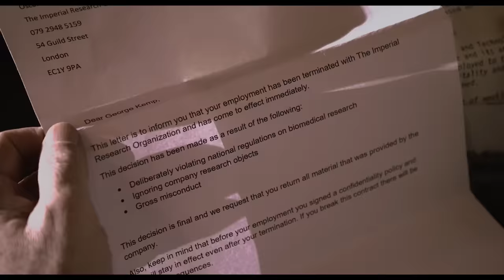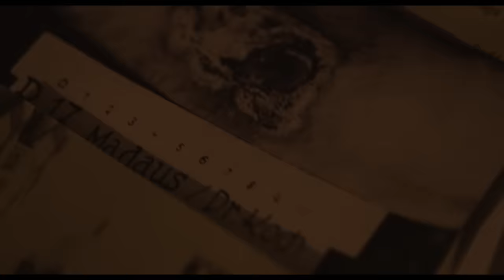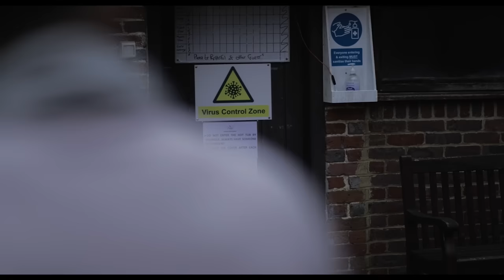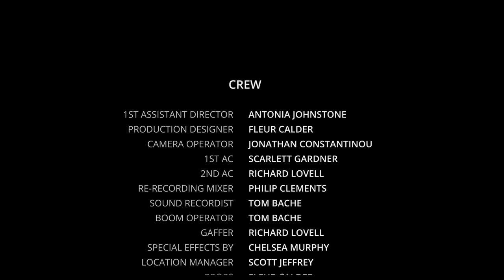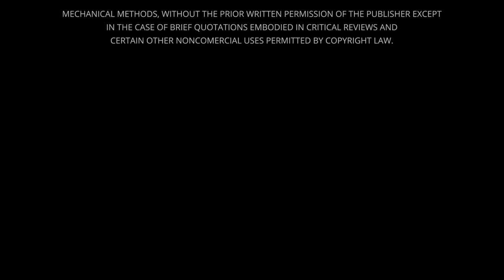SPIDER IN THE ATTIC: DEADLY NEST 🎬 Exclusive Full Fantasy Horror Movie 🎬 English HD 2023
🔴 Title: SPIDER IN THE ATTIC: DEADLY NEST (aka SPIDER FROM THE ATTIC)
🔴 Summary: A deadly nest of spiders lurk in the attic - And the nest is about to be awoken by a news reporter and her colleagues. sci-fi

YOP: 2021
Cast: Nicola Wright, Chelsea Greenwood, Sarah Alexandra Marks
Director: Scott Jeffrey
Writer: Scott Jeffrey

🔴 Certificate: TV-MA